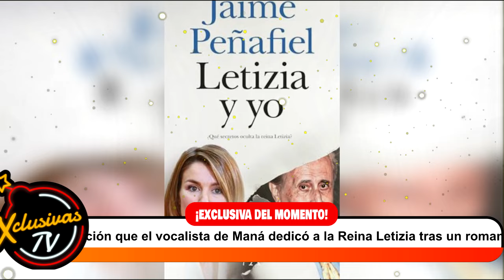La Canción que el Vocalista de Maná Habría Dedicado a la Reina Letizia.